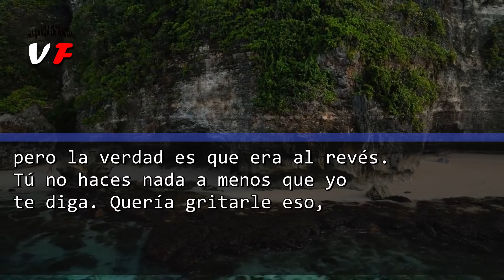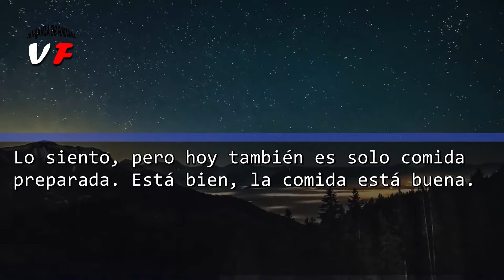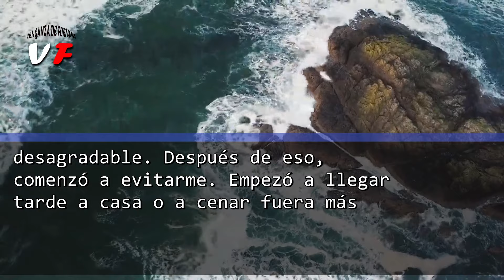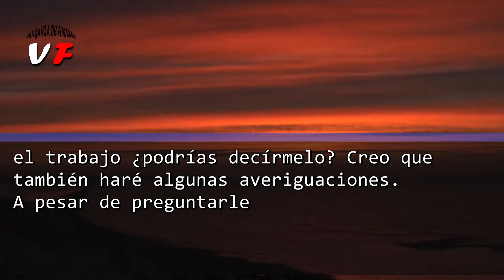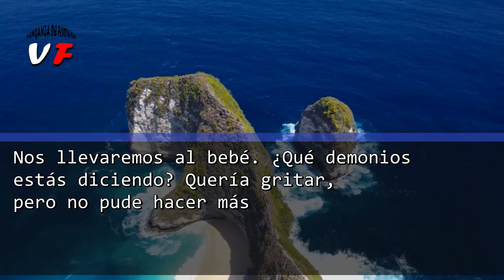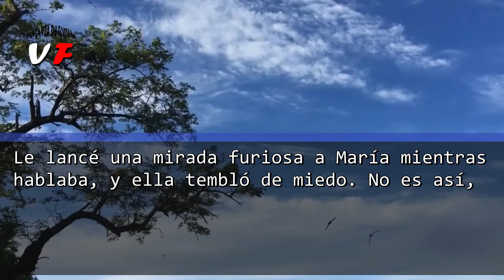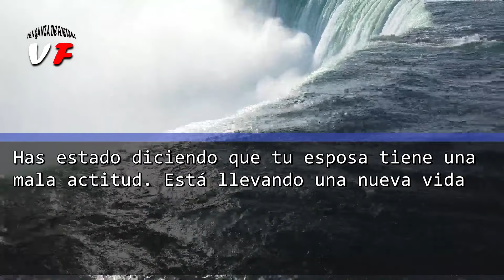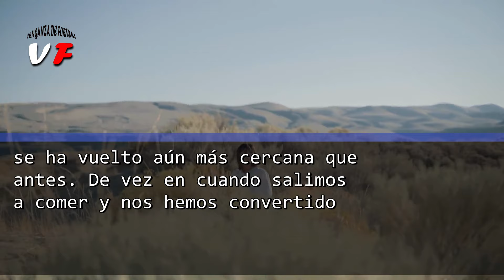DESPUÉS DE DAR A LUZ, MI ESPOSO LLEGÓ CON SU AMANTE, ＂VAMOS A CRIAR A ESTE NIÑO＂. ¿QUÉ OCURRIÓ？